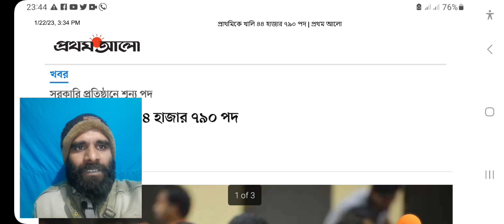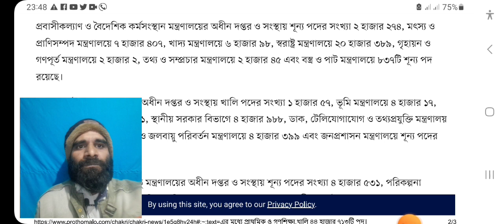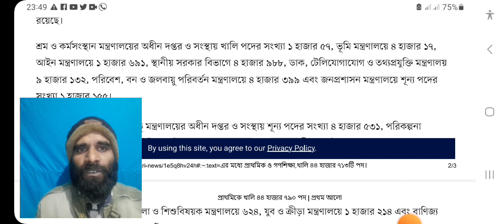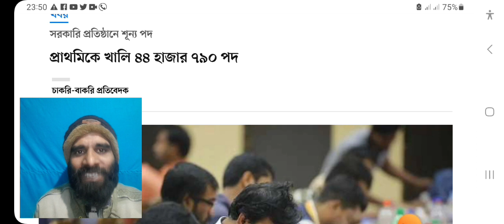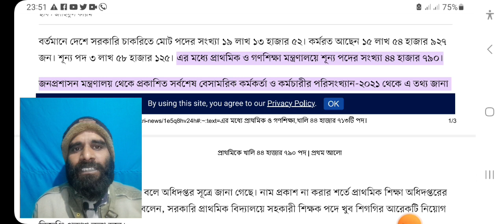🔥ব্রেকিং নিউজ🔥প্রাইমারি নতুন নিয়োগ বিজ্ঞপ্তি ২০২৩। ৪৪ হাজার ৭৯০ পদে । primary job circular 2023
প্রাইমারীর নতুন নিয়োগ বিজ্ঞপ্তি ২০২৩।৪৪ হাজার৭৯০ পদে। primary job circular 2023. primary new circular 2023

শিক্ষক নিয়োগ বিজ্ঞপ্তি ২০২২।প্রাইমারি জব সার্কুলার 2022।DPE Job 2022,সহকারী প্রধান শিক্ষক নিয়োগ
Primary assistant teacher circular 2022 Primary School teacher job circular published on 20th October 2022. Primary Job Circular 2022, Bangladesh Government will appoint around 37,577 primary schools assistant teachers. For pre-primary, 10,000 teachers will be appointed, said Directorate of Primary Education. Primary Education Department has taken initiatives to appoint vacant posts of Assistant Teachers of Government Primary School. A new job circular will be published along with the postponed exam.